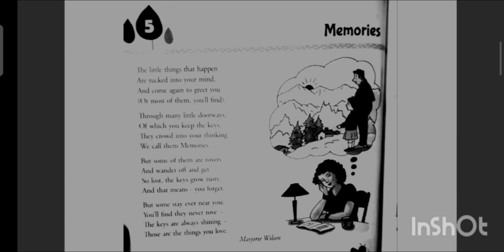Memories by Marjorie Wilson👍🏻